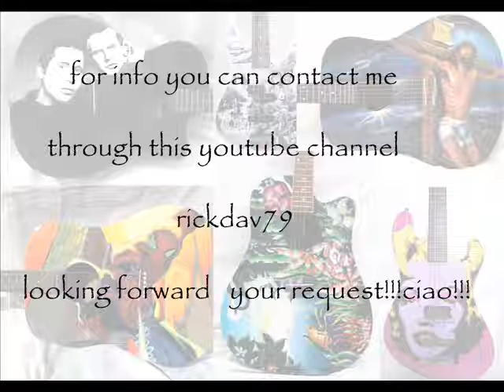"Jesus" guitar custom, handpainted by Davide Ricchetti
Ciao friends!
Another youtube collaboration. I painted this guitar for youtuber Montomaniac, in June 2008.
Anyone who wants informations about my guitar-art ,can request by message through my channel or on my
I hope you like!ciao!!!

#6 - Most Discussed (Today) - Come fare per... e stile
#6 - Top Rated (Today) - Come fare per... e stile
#25 - Top Rated (This Week) - Come fare per... e stile

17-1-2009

#4 - Most Discussed (Today) - Come fare per... e stile
#14 - Most Discussed (This Week) - Come fare per... e stile
#17 - Top Rated (This Week) - Come fare per... e stile

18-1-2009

#2 - Most Discussed (Today) - Come fare per... e stile
#83 - Most Viewed (Today) - Come fare per... e stile
#1 - Top Rated (Today) - Come fare per... e stile
#11 - Top Rated (This Week) - Come fare per... e stile